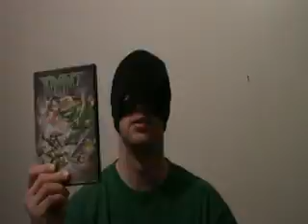TMNT | Superhero Critic Episode #7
The Superhero Critic finishes up Ninja Turtles month with the 2007 animated TMNT